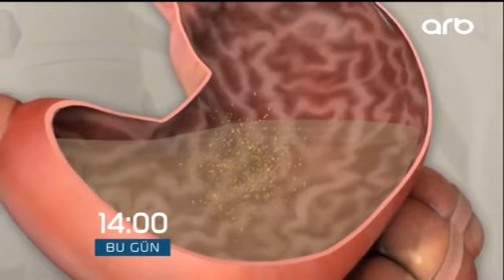Gülnarə Məmmədova Gəlin danışaq 17 04 2017 ARB TV ARB TV